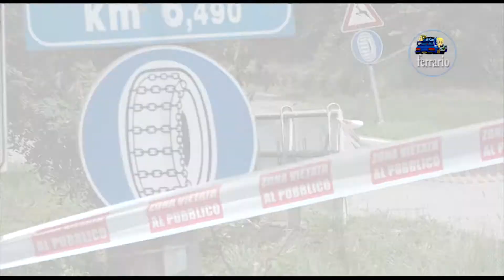CLIP 33° Rally Lana 2020 Iannello-Fallo by Ferrario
I migliori passaggi esterni dell'equipaggio Iannello-Fallo su Peugeot 106 N2 durante il 33° Rally Lana 2020.